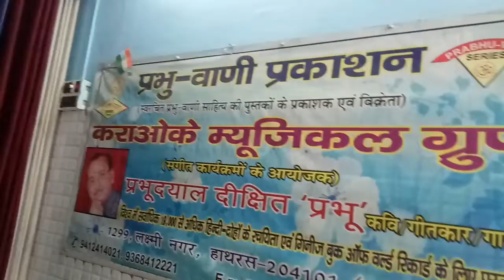Keerti, Mohini and Arpita dancing on.... Meri saas ke paanch putar the